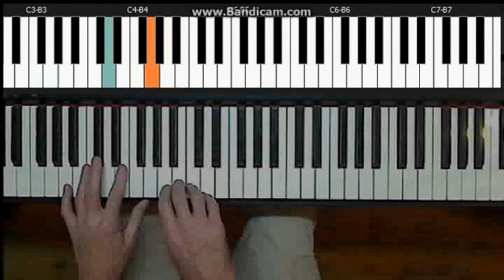Tanza 6ths only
The MUSICARTA EASY PIANO STYLE digital home study download is now FOR SALE! Get this exciting 135-page music-from-scratch keyboard creativity booster for just $14.95.

Browse the extended contents overview via the home site MEPS navbar tab (or click through in the 'About' section of the Mister Musicarta YouTube channel) and listen to the workbook studies and solos on the Mister Musicarta YouTube MEPS playlist.

Full audio and MIDI support for your ACCELERATED LEARNING. Twenty-two interesting, achievable studies and beautiful modern piano solos in an attractive, contemporary style.

MIDI files play on MidiPiano (included) to make interactive desktop teaching videos of every single musical example. Methodical, fail-safe build-up of tricky keyboard syncopation will make all your playing more dynamic, and the insight into chord structure will give your musical ear the inside edge.

MAKE MUSIC IN MINUTES and learn to compose at the keyboard. Your starter pack for a lifetime of musical discovery with the MUSICARTA EASY PIANO STYLE!